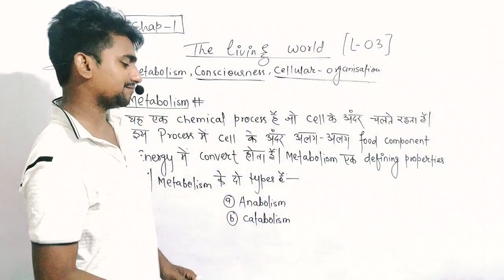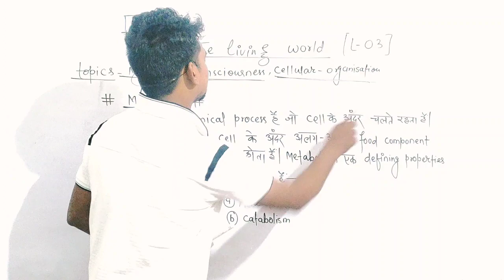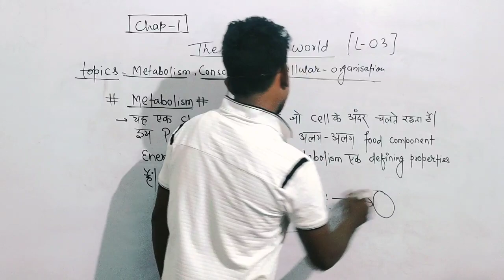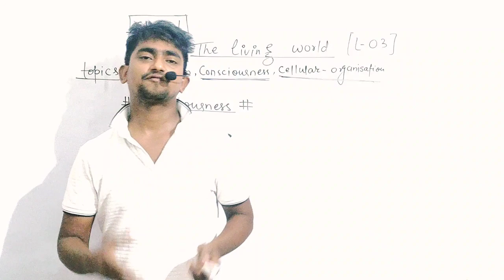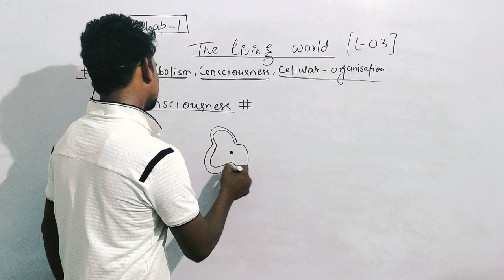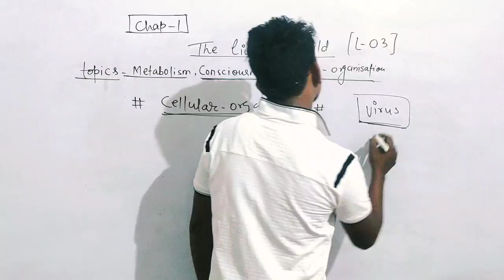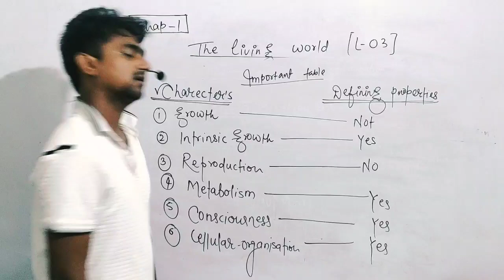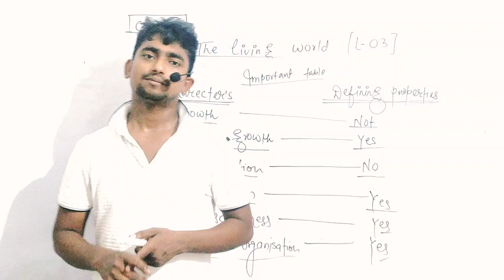The living world